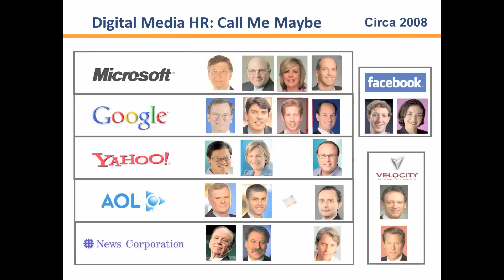Digital Media Recruiting: Call Me Maybe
One song sums up the frenetic executive recruitment among digital media leaders: Call Me Maybe.